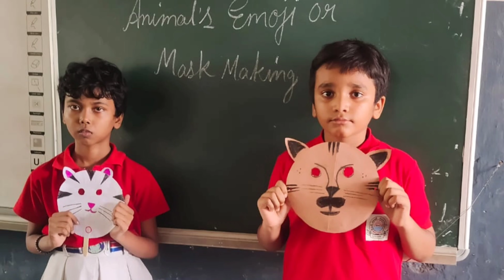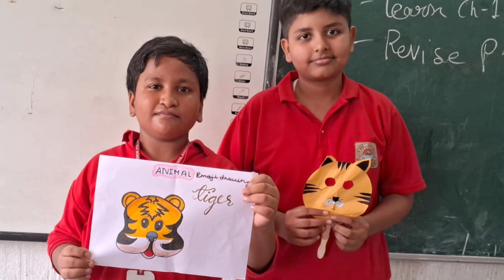World Emoji Day is celebrated on July 17th of July.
World Emoji Day is celebrated on July 17th each year. It was created by Jeremy Burge, the founder of Emojipedia, in 2014. The date was chosen because it is the date displayed on the calendar emoji 📅 on iOS devices. The day is meant to celebrate the use of emojis in digital communication and often sees announcements of new emoji releases or updates by various tech companies.